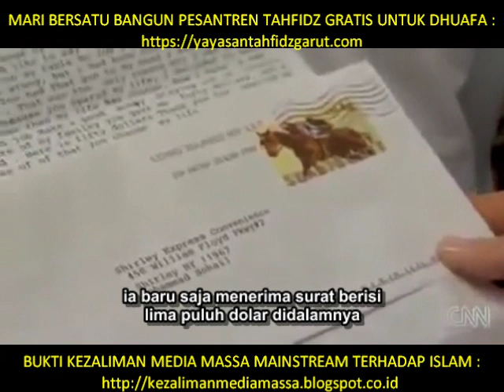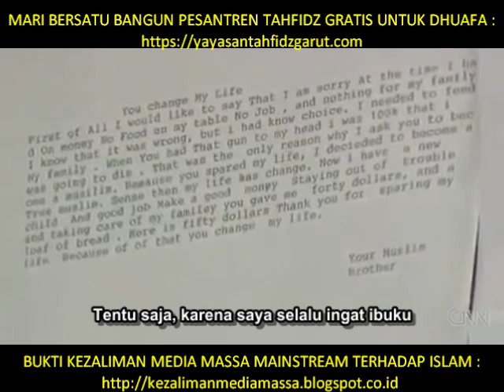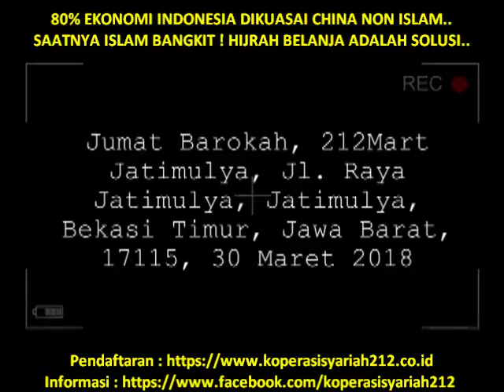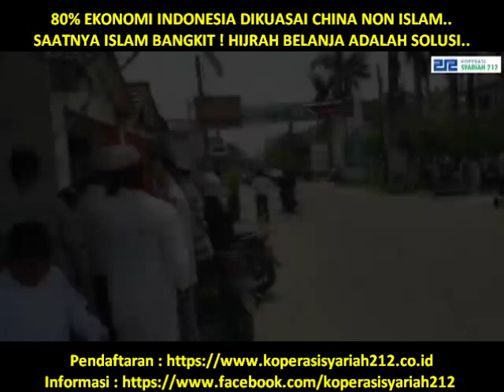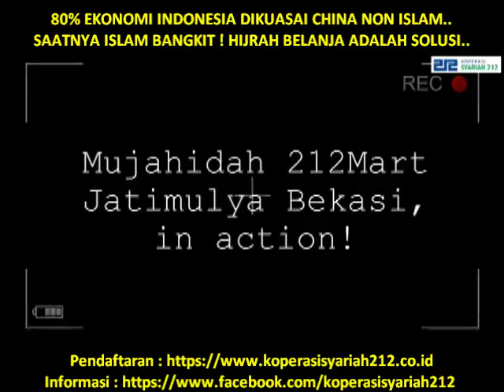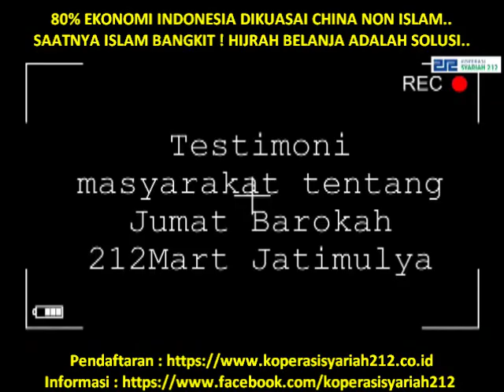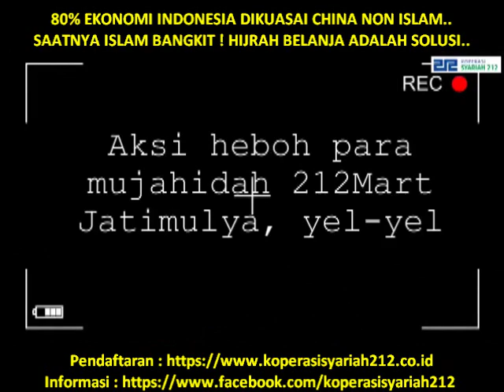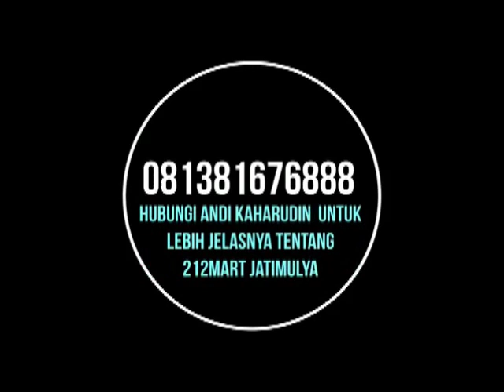MENGAHARUKAN.. PERAMPOK AMERIKA INI MASUK ISLAM SETELAH GAGAL MERAMPOK TOKO MUSLIM ! KOK BISA ?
▬▬▬▬▬▬▬ஜ۩Ϫ۩ஜ▬▬▬▬▬▬▬

▬▬▬▬▬▬▬ஜ۩Ϫ۩ஜ▬▬▬▬▬▬▬

▬▬▬▬▬▬▬ஜ۩Ϫ۩ஜ▬▬▬▬▬▬▬

▬▬▬▬▬▬▬▬▬ஜ۩Ϫ۩ஜ▬▬▬▬▬▬▬▬▬